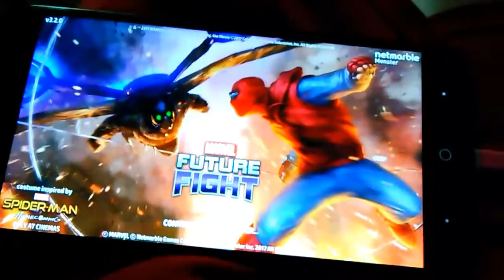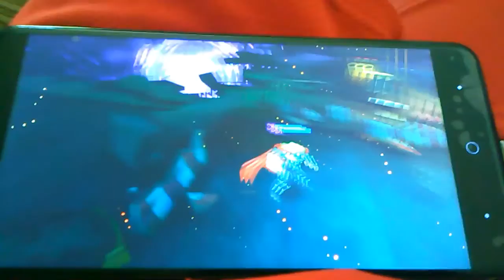August 5, 2017